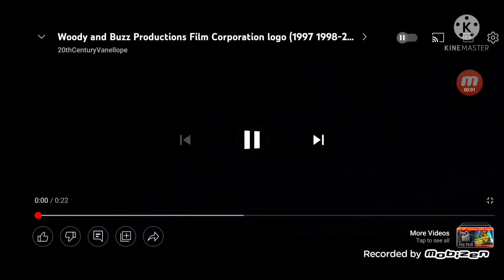Woody and Buzz Productions / Woody and Buzz Productions Animation / Pixar Animation Studios (2006)